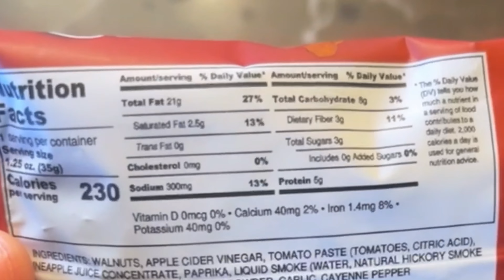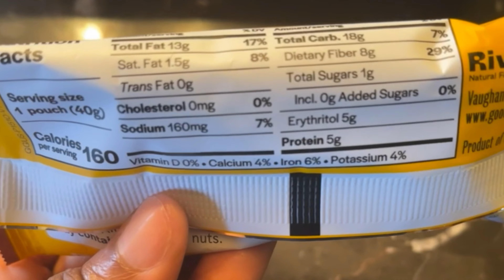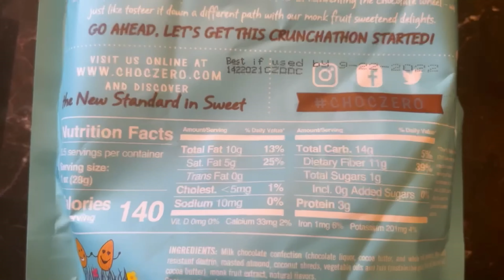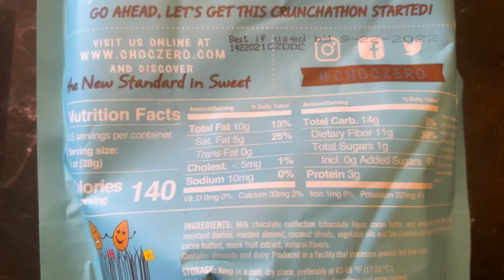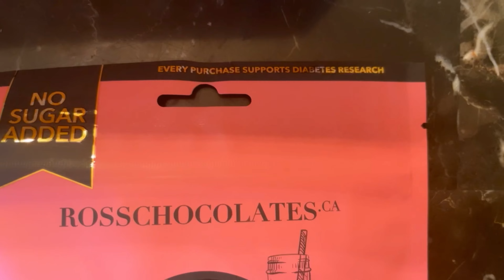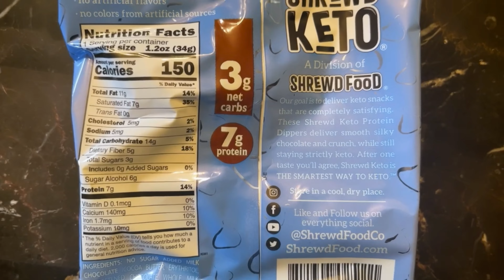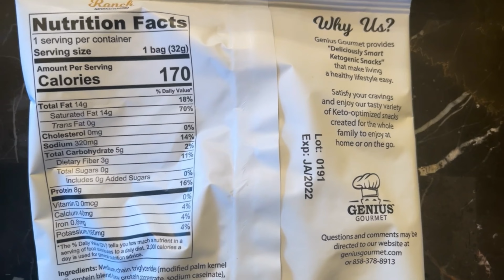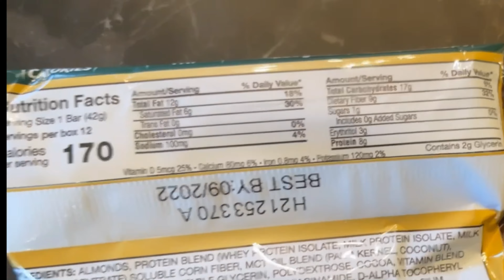Gluten Free Keto Snacks! November 2021 Keto Krate + Black Friday & Cyber Monday Deal!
Hiii YouTube Family! Let’s unbox the November 2021 Keto Krate. Keto Krate is a monthly subscription box. It has gluten-free keto snacks ranging from savory to sweet. Keto Krate is having a Black Friday and Cyber Monday Deal. All you need to do is click my Keto Krate link and the BUY ONE GET ONE FREE DEAL will be applied at checkout. I hope you enjoy this video as much as I enjoyed filming it. Have a great day! I love you so so so sooooo much… MWAHHHH : )
Crazy Go Nuts
Big Fork
Choc Zero
Munk Pack
Banana Joe (Keto Naturals)
Ross Chocolates
Fat Snax
Shrewd Food
Genius Gourmet
Field Trips
Keto Wise
Stalk me on other social media sites @UniqueHollins, so I can stalk you back lol
There is no additional cost. I will always give you my 100% HONEST opinion. If you choose to shop through these links, I love you and I am extremely grateful to you!